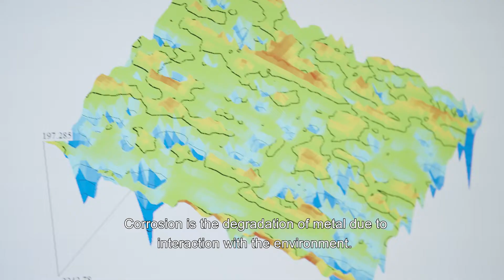TU Delft - 3mE Recruitment - Yaiza Gonzalez Garcia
Materials Science and Engineering develops knowledge on sustainable processing and usage of resources and materials by providing internationally recognised, high quality materials research benefitting both industry and society.